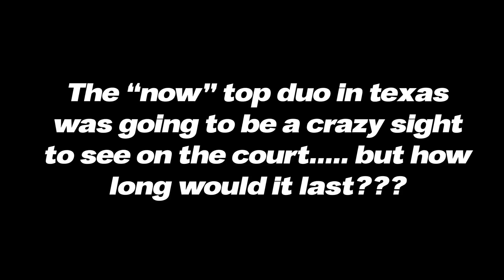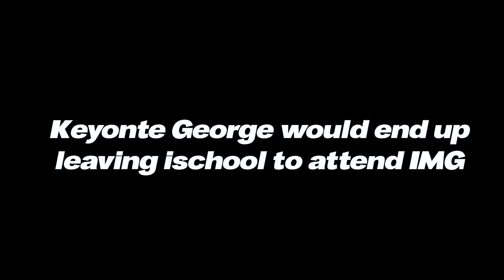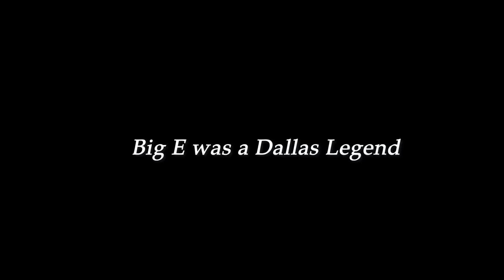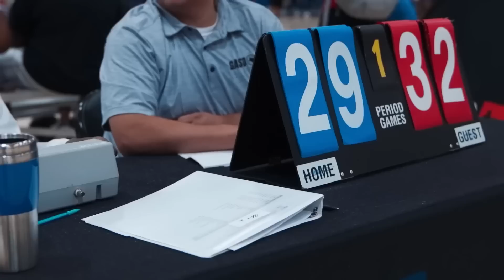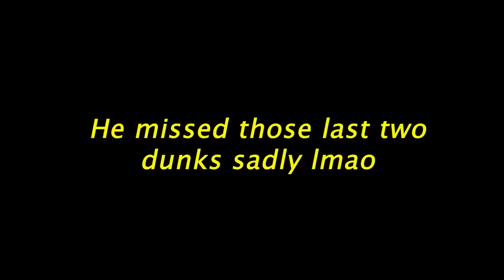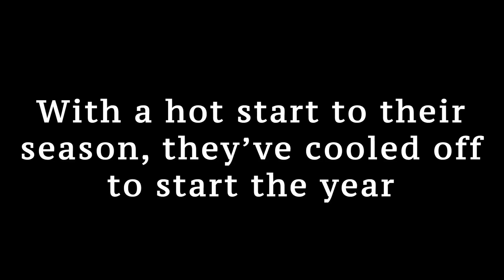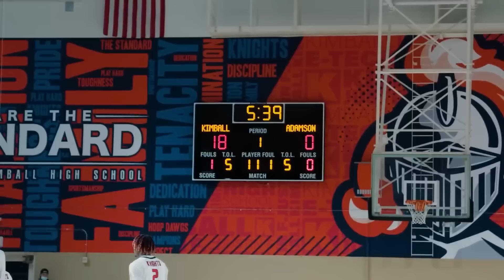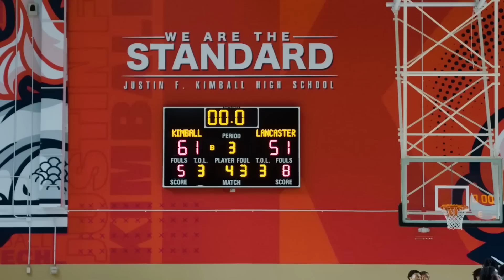ARTERIO MORRIS: FROM NOTHING TO SOMETHING - MINI MOVIE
Arterio Morris: RAW AND UNCUT MOVIE | Directed and Edited by Jake Fisher

Arterio morris is a freshman and the university of texas. He grew up in dallas, texas and went to kimball highschool. Arterio morris has one of the most unique playstyle and loves to win. This movie follows the ups and downs of terios senior year at kimball highschool!